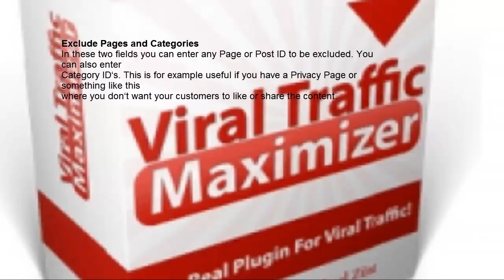Viral Traffic Maximizer - download